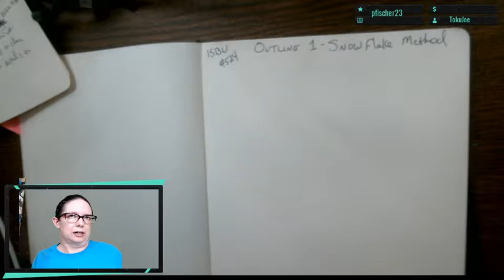I Should Be Writing #524: Outlining with the Snowflake Method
First of three- I try to outline my new book with the snowflake method.

Watch I Should Be Writing LIVE on Twitch Tuesdays and Thursdays, 12:30pm Eastern Time!